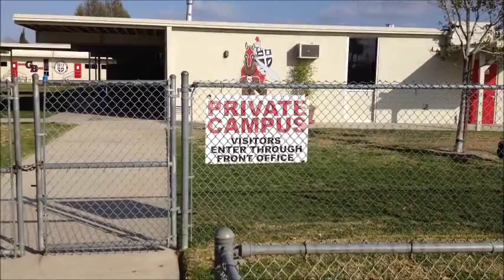Grace Brethren Gotcha 2012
prizon